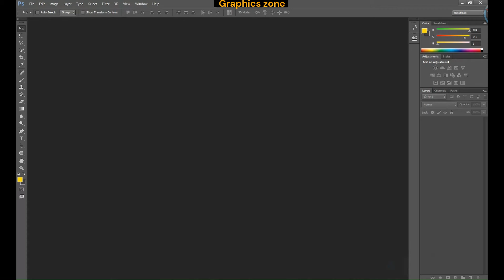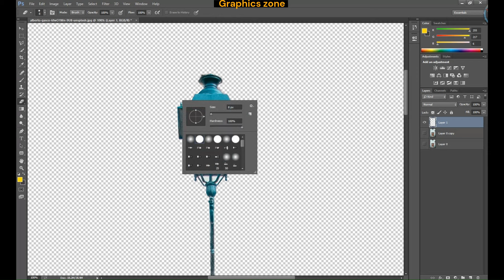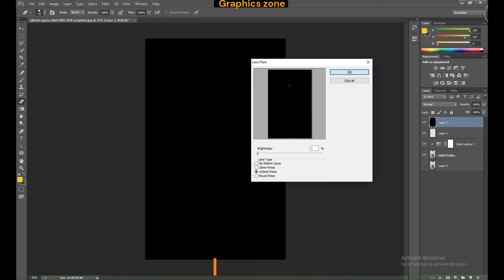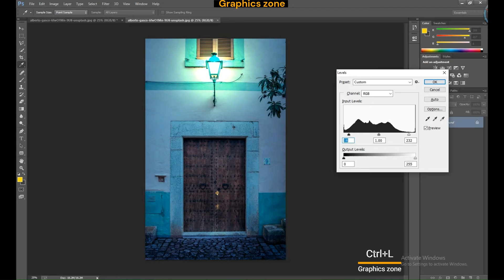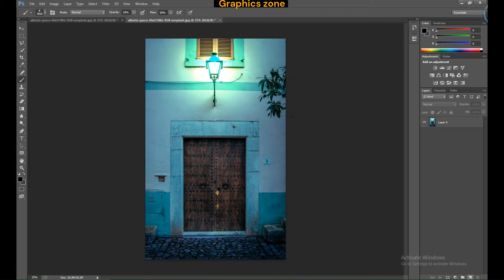Glow Effect - Photoshop Tutorial | Light Effect | Light effect by photoshop | Day to night [Sub add]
As-salamu alaykum .
Welcome to Graphics zone .I am Abdullah Omar Zarif Bin Walid . I can learn you Adobe . Be with use for learn Adobe .

In this video we work on a village hut door lap light photo. Here we use lighting and glowing effect both. and make this photo glower. I also turn it Day into night

Glow Effect - Photoshop Tutorial | Glowing Effect | Light effect by photoshop | Day to night
Intro : 0:00-0:10

In this video you can learn that glowing effect. This is a video on day to night photoshop editing. I wish that may be you like this video. I try to learn clearly about light effect. Some of people called it light effect And Some of them called it glowing effect. And some people called it day to night photo shop effect .But we all need to say that this is a very good effect of photoshop . And stay with us.